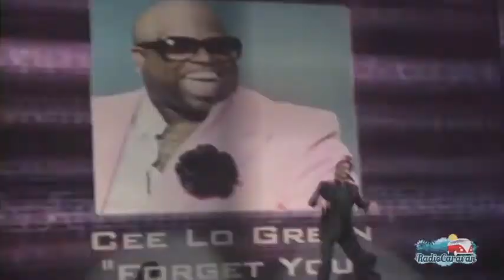Impersonator Jeff Trachta-Scott Hays Productions